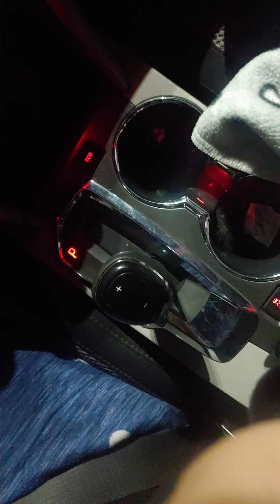my sister manifesting her "perfect" man- She dumb